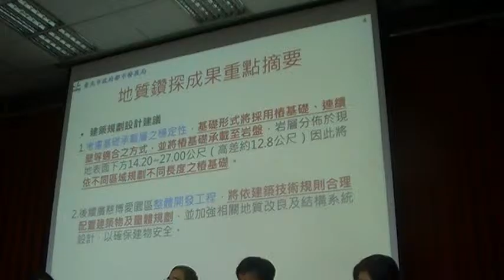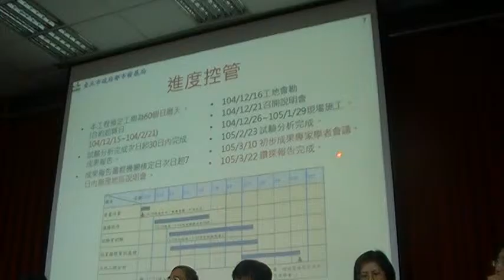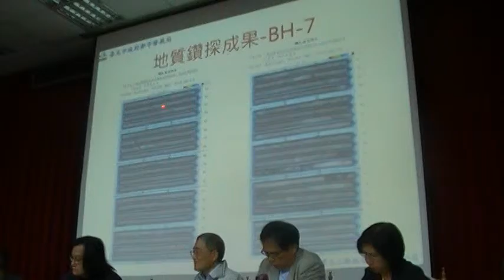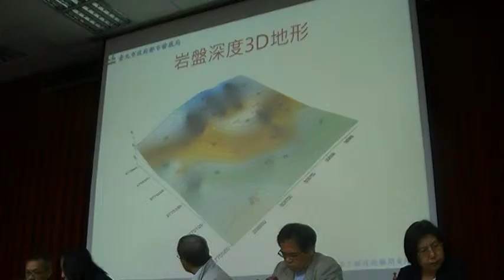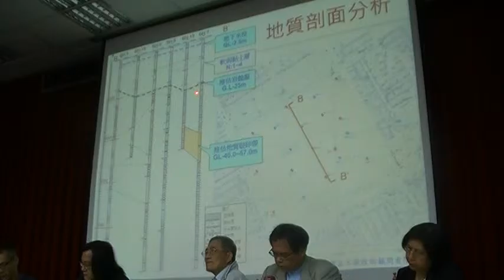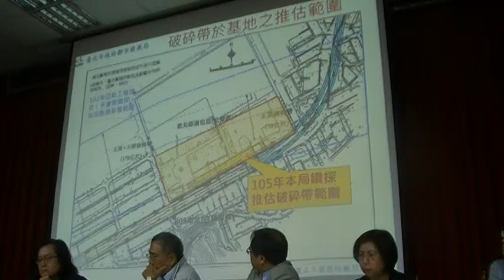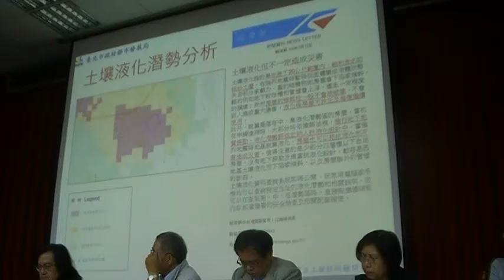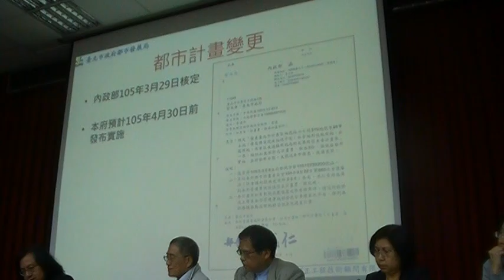『廣慈博愛園區─地質鑽探及試驗分析委託技術服務案』地質鑽探成果地區說明會MOV0F1